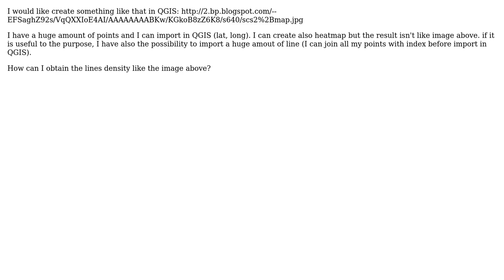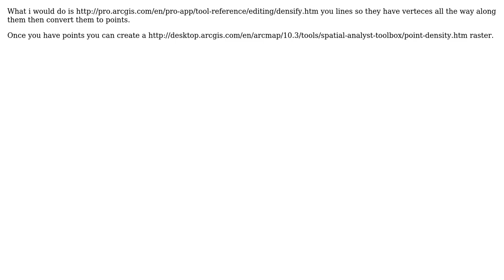GIS: Line density map in QGIS (2 Solutions!!)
GIS: Line density map in QGIS

With thanks & praise to God, and with thanks to the many people who have made this project possible! | Content (except music & images) licensed under CC BY-SA | Music | Images & others | With thanks to user whatahitson user PolyGeo user lausent user Karl Zinglersen and the Stack Exchange Network Trademarks are property of their respective owners. You are responsible for your own actions.